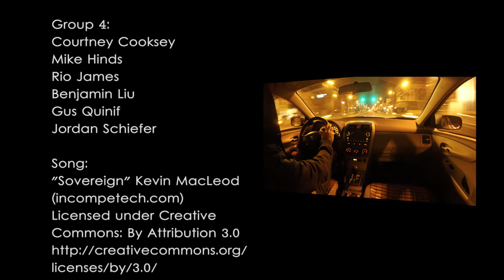Time Lapse - Benjamin Liu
For an Audio/Video 2 class project, we learned the fundamentals of creating time lapsed videos. In order to do so, we took hundreds of still photo shots and stitched them together with either Adobe Premiere Pro's sequence import or created them with Quicktime (I chose the former).

We also used tilt, slide, and pan equipment to add just a touch of dynamics. We used Canon EOS 5D Mark II, Rebel T5i, and GoPro Hero4 Silver cameras to capture these moments.

Btw, that's me in the chair during the sunrise. It was cold that morning!